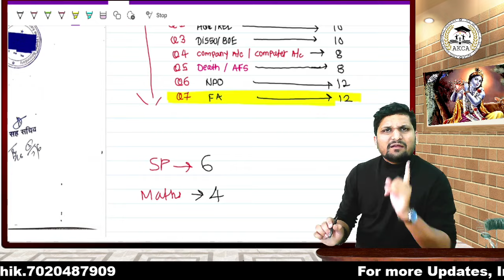Last 15 days Accounts Study Plan | 12th Accounts | Board exam 2024 | AKCA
Q1) Objectives  ( 20 Marks )
 Full chapter Revision
How to Watch free Lectures in AKCA app?

Pls give your valuable Review and share SS on 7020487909

*AMOL KASAR'S AKCA*
 _Think Commerce Think AKCA_
 *Important Questions Series for Every 12th Commerce Student*

 *Crash Batch-12th*
 *Course link*